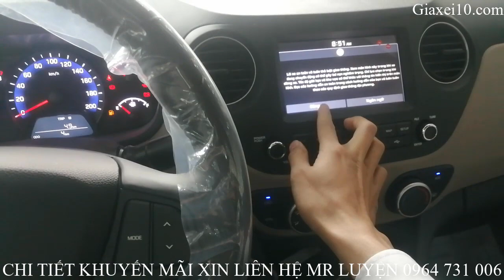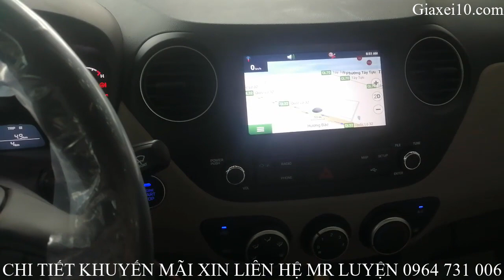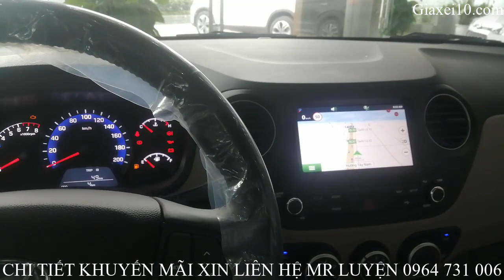Hyundai i10 sedan 1.2 MT SX 2020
Hyundai i10 sedan 2020 1,2 MT